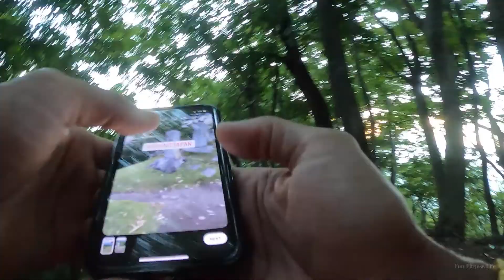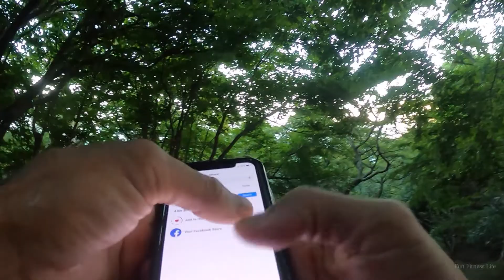Life in Japan 4K HD - Day 791 Mount Hossaka Mie, Japan Hiking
Mie prefecture is filled with great places to hike and each one after the next seems to be just as challenging. I hiked this short challenging trail just before sunset and had a chance to experience the rewarding view overlooking Matsusaka City. The video is narrated with direction and terrain details.